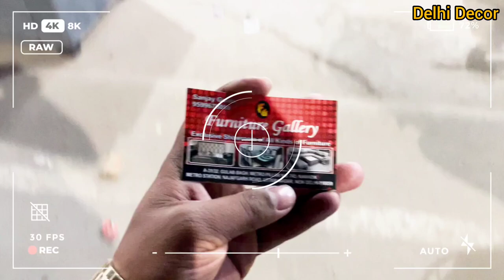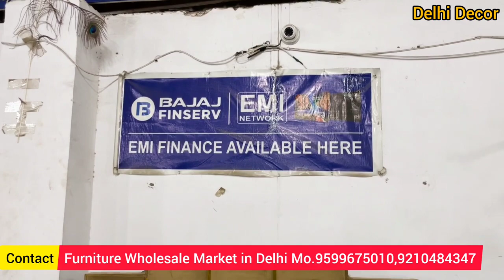King 👑 player of Uttam Nagar. Cheapest furniture Shop in Delhi🎉.सबसे सस्ती कीमतों में फर्नीचर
Address-

A-31/32 Gulab Bagh Nawada metro station pillar no.742 Nawada Uttam Nagar New Delhi 110059

furniture_gallery_742

Welcome to Furniture Gallery, Your one-stop destination for all your furniture needs! Whether you're looking to furnish your home, office, or any other space, we have got you covered.
In this exciting YouTube video, we take you on a virtual tour of Furniture Gallery furnituremanufacturer furnitureonemi nawadanews state-of-the-art manufacturing facility, showcasing our commitment to quality and innovation. Discover the intricate craftsmanship and attention to detail that goes into creating each piece of furniture, from elegant sofas and cozy beds to stylish dining sets and functional office furniture.
But that's not all! At Furniture Gallery we understand the importance of affordability and convenience.

That's why we offer an exclusive opportunity to buy furniture on EMI (Equated Monthly Installments).

Finance Available !

Now you can bring home your dream furniture without breaking the bank. Our flexible EMI options make it easier than ever to transform our space and create a heaven of comfort and style.

Join us on this virtual journey and explore our vast range of furniture collections, carefully curated to suit different tastes and preferences. Whether you prefer modern minimalism, classic elegance, or vibrant eclectic designs, Furniture Gallery has something for everyone.
Our expert team will guide you through the process, helping you make informed decisions and create spaces that truly reflect your personal style.